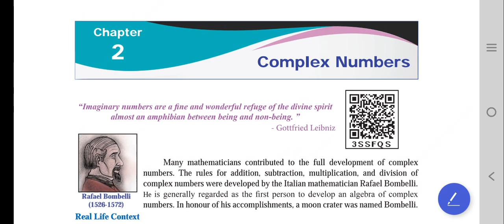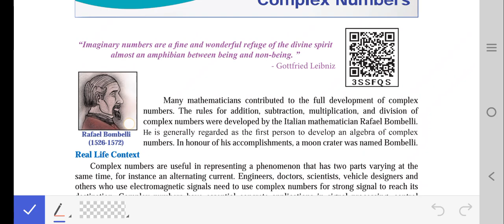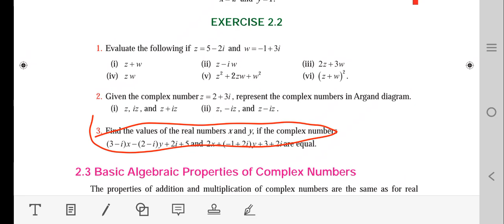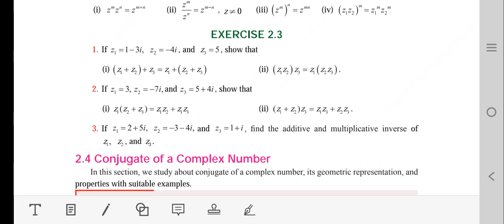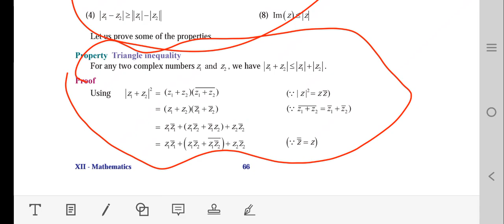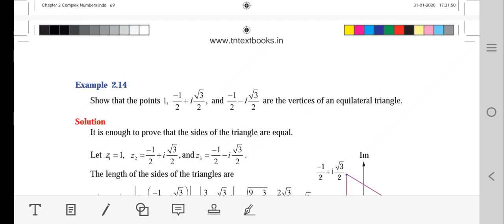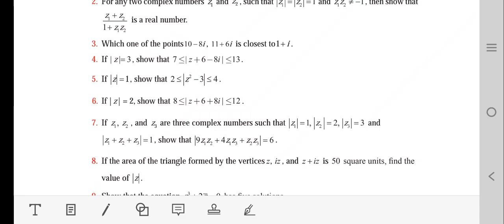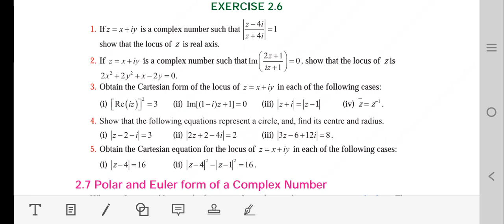12th|Maths|Important|Questions|Chapter2|1st|Revision|Test|2022|Full|Analysis|Vincent Maths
12th chemistry important questions pdf file

12th chemistry old question papers